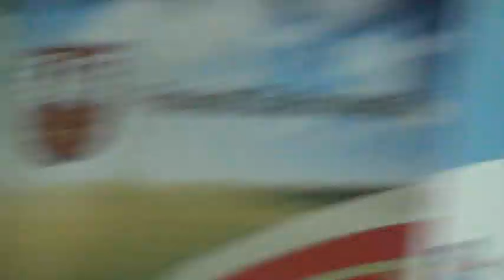Sesja Rady Powiatu Dąbrowskiego 26.11.2014r. (cz.1)